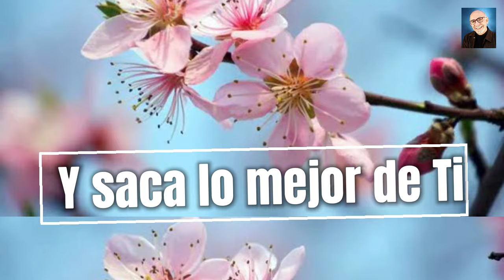Ante la Primavera